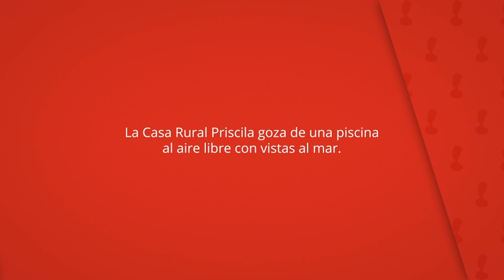Casa Rural Priscila, Mazo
La Casa Rural Priscila goza de una piscina
al aire libre con vistas al mar.

La casa se encuentra en Mazo y cuenta con
una terraza amueblada y zona de barbacoa.